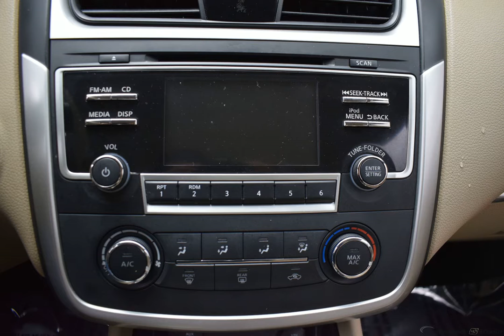2017 Java Metallic Nissan Altima 4D Sedan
Used 2017 Java Metallic Nissan Altima 4D Sedan 2.5 S Beige
ONE OWNER, NON SMOKER, BACKUP CAMERA, USB/HANDSFREE/BLUETOOTH, LOCAL TRADE, Altima 2.5 S, CVT with Xtronic, Java Metallic.